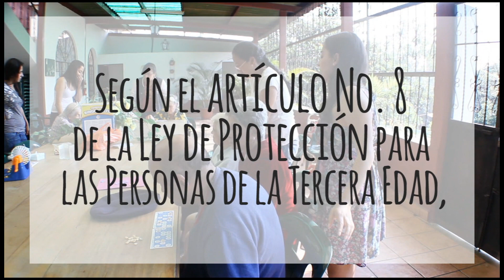Hogar de Ancianos San José de la Montaña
Un lugar para conocer a personas con grandes historias y con gran conocimiento sobre lo mucho que han vivido.